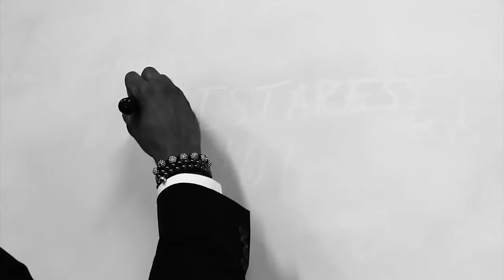The 2-Minute Classroom™ :: Kwanza Hall :: Mistakes 101